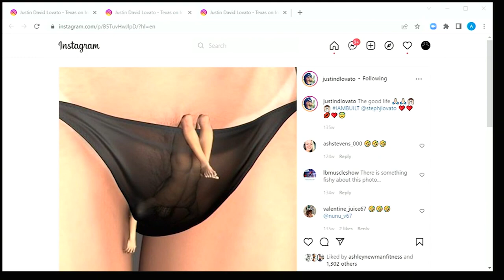Practice Breath Work for Better Sex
In this clip, Mark Bell, Nsima Inyang, David Lovato and Andrew Zaragoza talk about doing breath work for better sex.